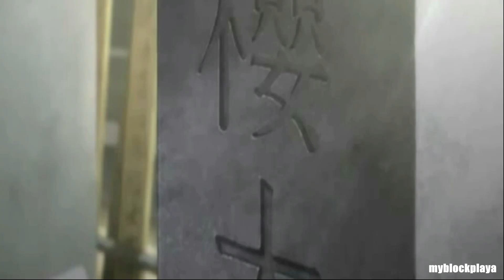Sunshine Wine feat Kato The Creation (Official Video) - Daraja Hakizimana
The Last Visual Installment from Daraja Hakizimana's 2014 Art Music Project, backed by iHipHop Distribution, My Block Recordz, & Coughee Brothaz Music.

A MBM11 film Production/2015 Copyright
Directed & Edited by Daraja Hakizimana & MBM11 films
Anime by YunaLuv

Into Song: "It Too Late" by Carole King

Produced by Flying Lotus
Written by Daraja Hakizimana & Kato The Creation
Mixed by Flying Lotus & Daraja Hakizimana
Recorded at MY4CORNERROOM Studios

From the forth coming project "Art Music" by Daraja Hakizimana